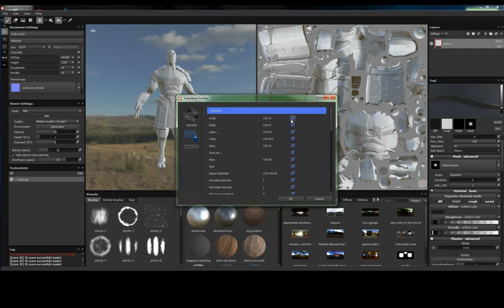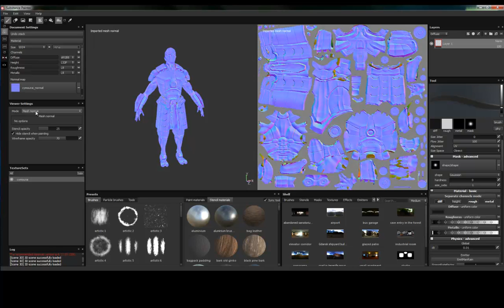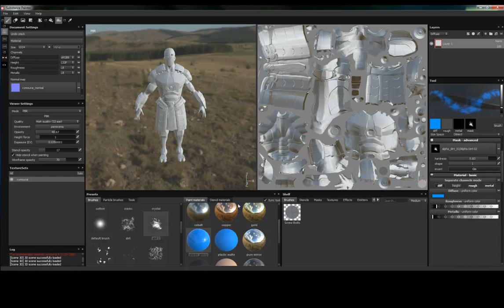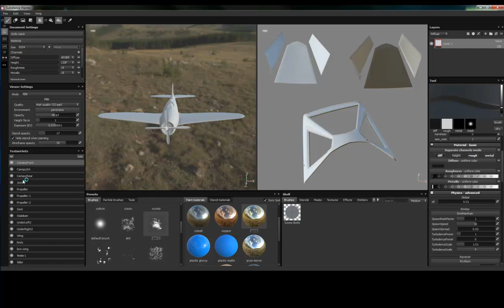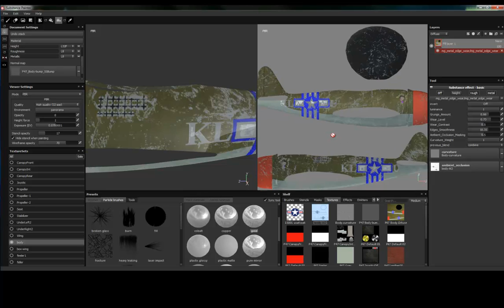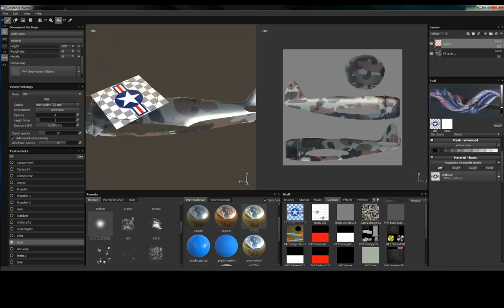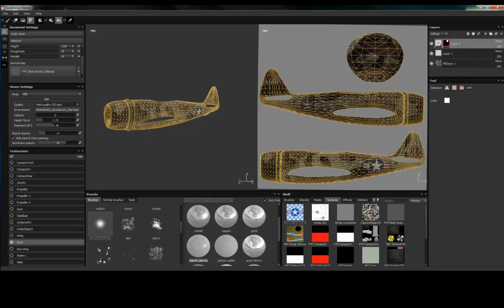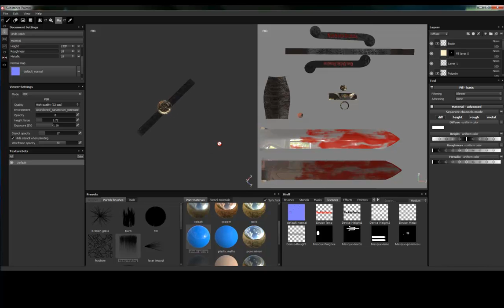Présentation Substance Painter beta 8 Part 1/2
Petite vidéo de présentation de Substance Painter (Beta version 8)
Ce n'est pas la version finale, cette petite vidéo n'est pas un tutoriel, j'ai juste voulu présenter ce merveilleux logiciel qui révolutionne la méthode pour peindre ses textures